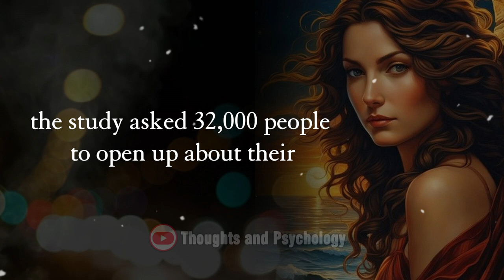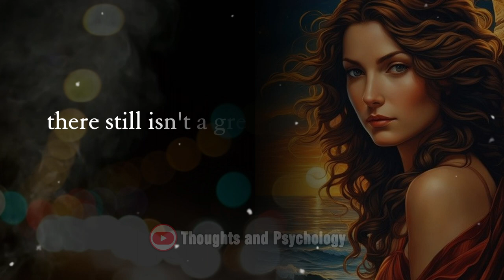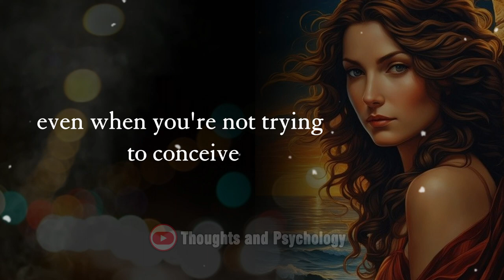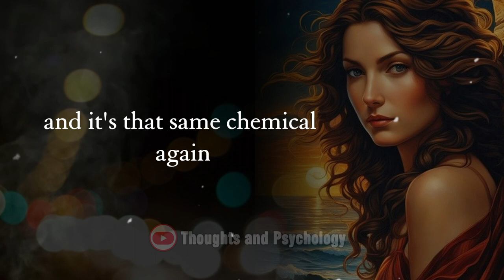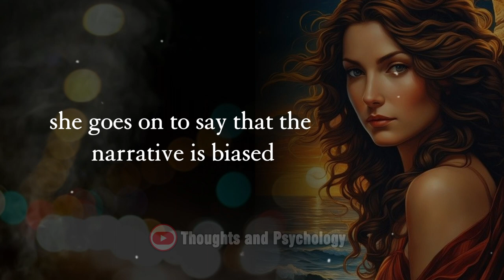AMAZING PSYCHOLOGICAL FACTS ON LOVE AND HUMAN BEHAVIOR Eps. 11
Hello everyone, how are you? I hope you're doing well. Hopefully, in this video, I can provide knowledge for all of you who are watching.

"This video contains educational content, and hopefully, it can be beneficial to everyone."